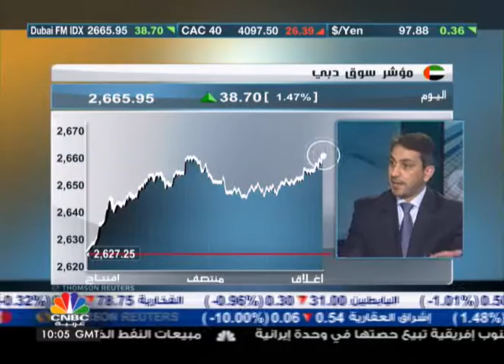هل تعتبر اسعار الاسهم الاماراتية عادلة؟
اكد محلل الاسواق المالية عميد كنعان ان الاسواق المالية في الامارات تاخرت في الاستجابة للمؤشرات الاقتصادية الممتازة للامارات.
واوضح ان نتائج الشركات في سوقي دبي وابو ظبي كانت ممتازة، حيث ان بعض الشركات حققت افضل النتائج منذ 5 سنوات.
واضاف كنعان ان الاسعار السوقية لمعظم الشركات المدرجة دون القيمة الدفترية.